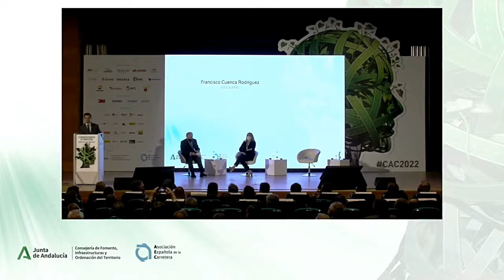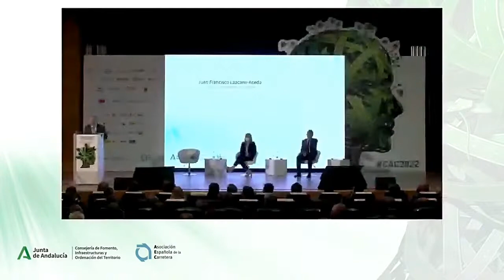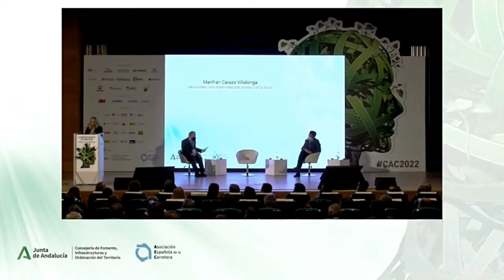Inauguración del V Congreso Andaluz de Carreteras CAC2022. 6-8 abril 2022 Granada